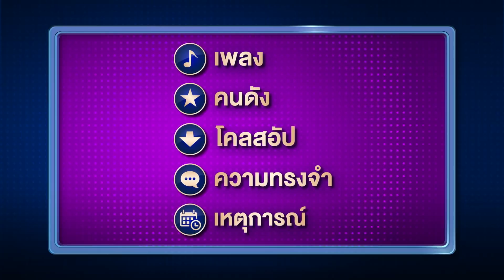Guess My Age รู้หน้า ไม่รู้วัย | EP.116 | โอ๊ต กฤษฎางค์ , ติ๊กต๊อก ภรวลัญช์ | 23 ก.ย. 63 [FULL]